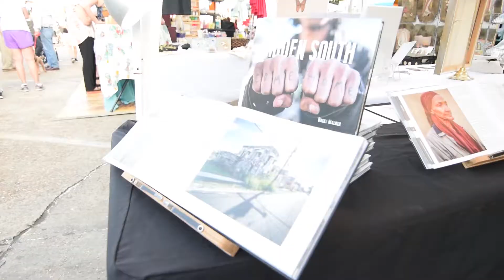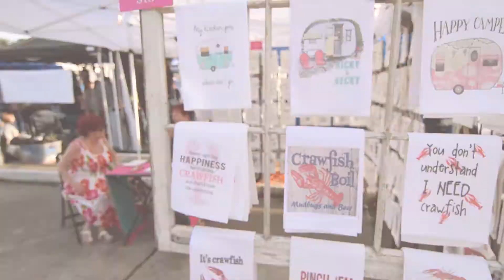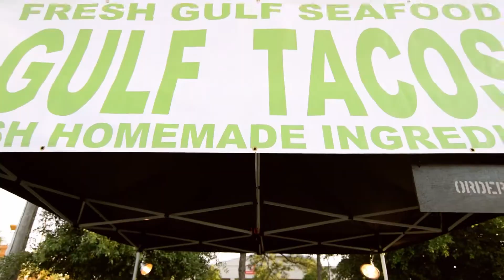Harrison Avenue Marketplace in Lakeview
The Marketplace is a family event with over 75 local vendors offering delicious meals, handmade crafts, and information. In addition to kid friendly food, every market features plenty of themed activities for kids of all ages. New businesses open every month, families move into their homes, and every one of us loves living in Lakeview.